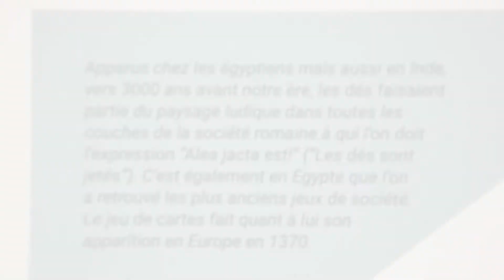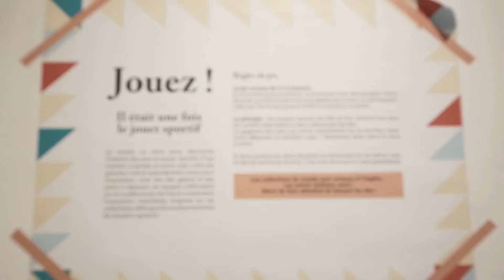Présentation exposition JOUEZ !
Il était une fois ... le jouet sportif.
A découvrir au Musée National du Sport du 20 octobre au 11 mars.